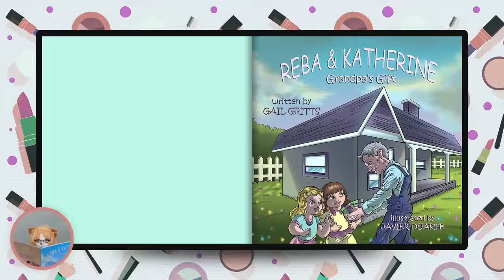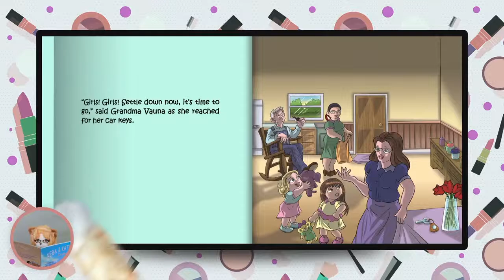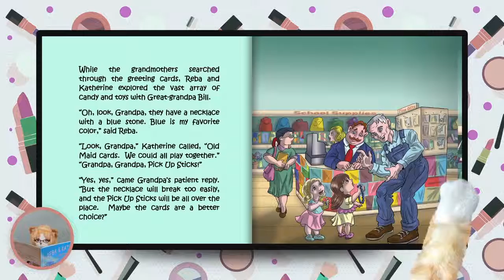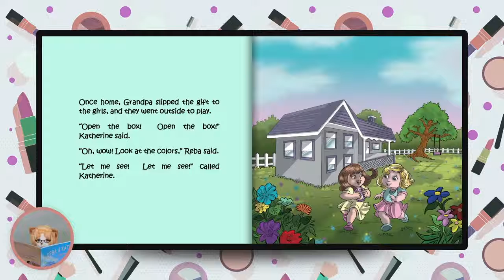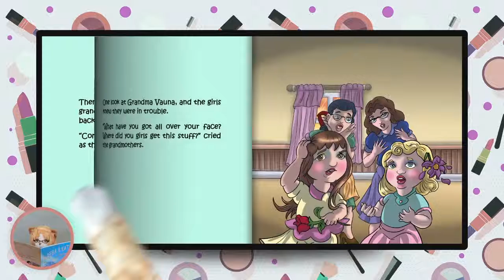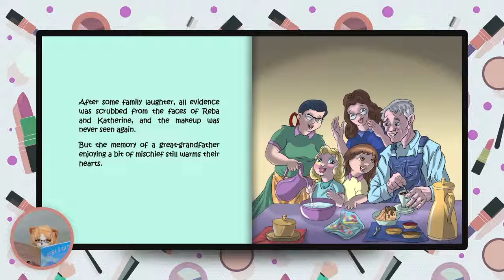[Hello ABC] 영어동화책 - 59.Grandpa's Gift 할아버지의 선물 [잠자기전 영어스토리북10분 듣기/읽기/눈감고듣기]